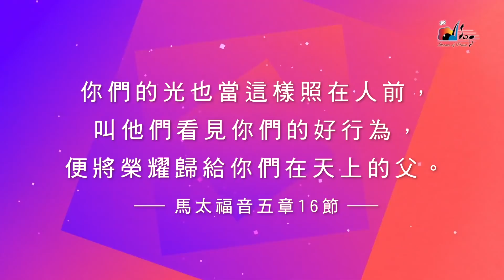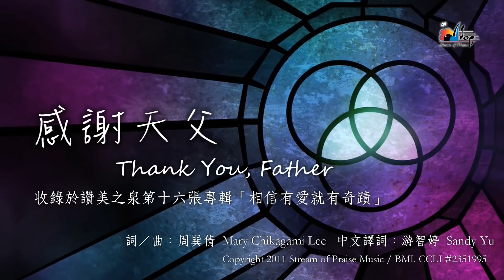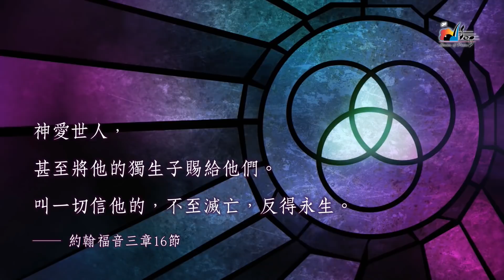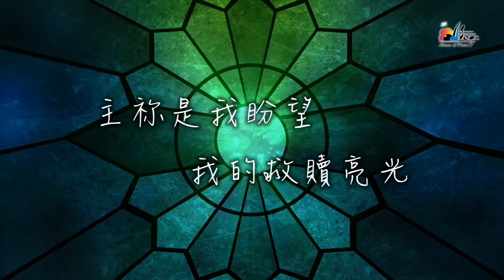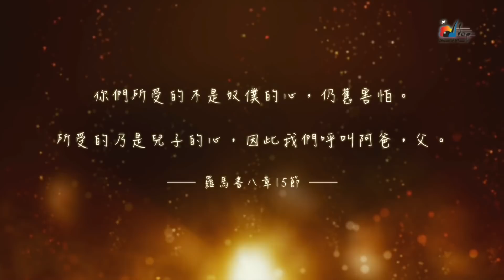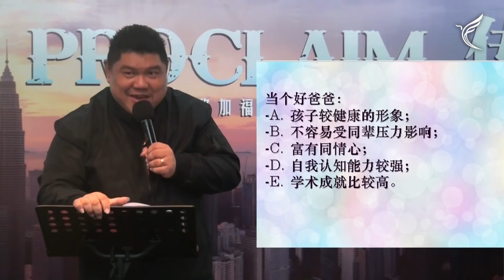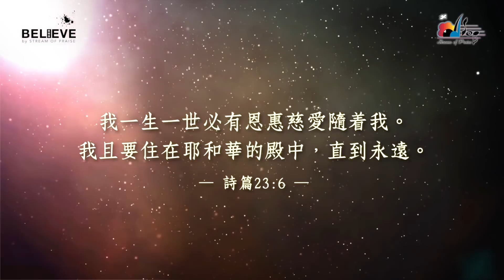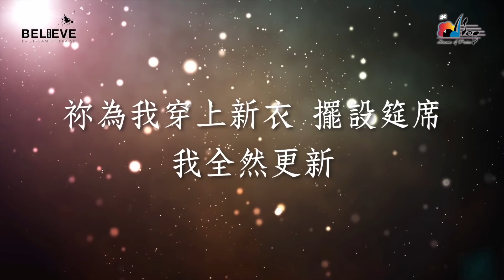为父的心 - 调整生命去适应上帝 | 官文豪牧师 | 2020年6月21日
奉献
Charis Christian Centre’s Public Bank Berhad 户口号码:  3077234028

所有透过 Touch'n Go 或 Boost eWallet 收到的奉献将被归纳为普通聚会或主日奉献。

你在近期接受耶稣基督为你个人救主吗？你要更多地认识耶稣基督吗？
你在管制令时，是否感到压力或沮丧，并且想要找人帮助你呢？

邀请你游览我们教会的网站 ，获取最新的资讯。我们盼望能与你链接！

免责声明：
歌曲的版权使用已获许可

感謝天父 Thank You, Father
詞/曲：周巽倩 Mary Chikagami Lee

主祢是我盼望 Lord, You Are My Hope
 詞/曲：游智偉、曾祥怡 David Yu, Grace Tseng